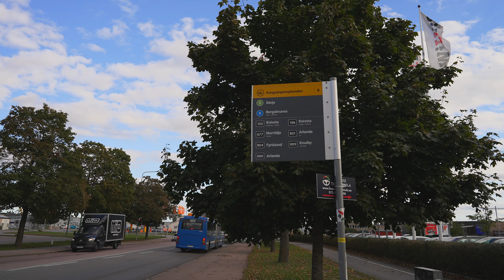Sweden, Uppsala, bus 677 ride from Central Station to Kungsängsesplanaden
bus 0:06

September 2021